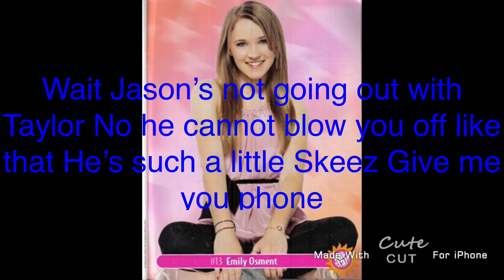Mean girls story Miley’s Style part 18